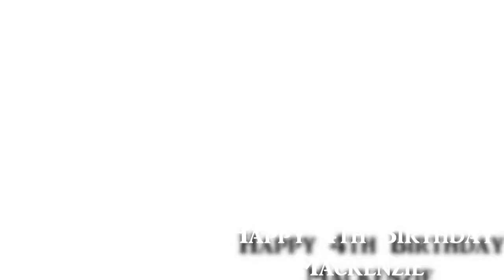Happy 4th Birthday Mackenzie!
YAY IT'S KENZIE'S BIRTHDAY :D
I hope this little princess has an EPIC day and hope she likes it.
Happy Birthday cutie!